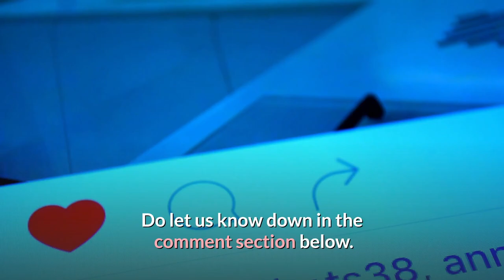Top 10 Facts about Amir Teimur e Lang l Amir Temur l Tamerlane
Top 10 Facts about Amir Teimur e Lang l Amir Temur